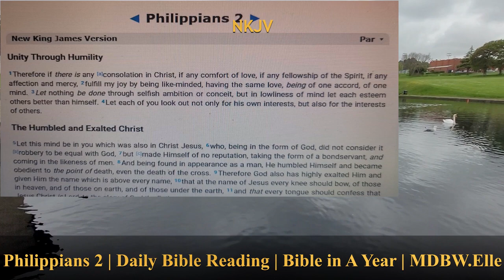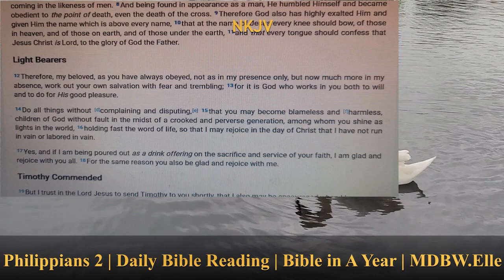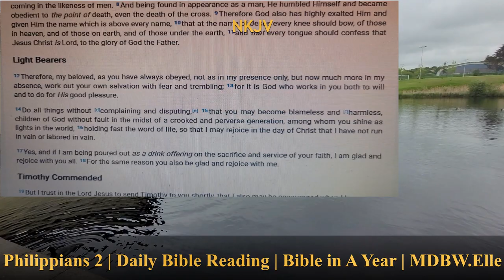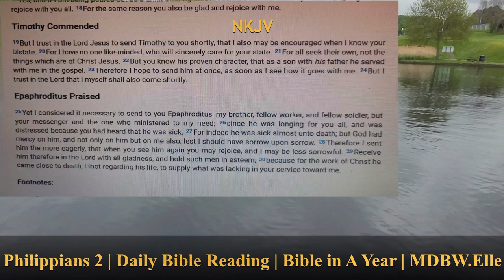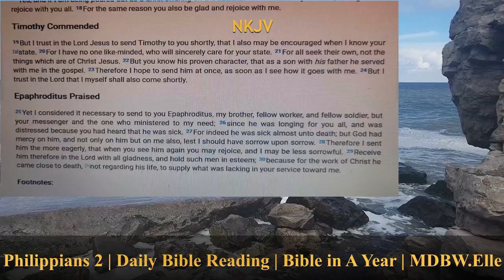Philippians 2 | Daily Bible Reading | Bible in A Year | MDBW.Elle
*Listen to the Bible in a year: Philippians 2*

Philippians 2:1-4  Unity Through Humility
Philippians 2:5-11  The Humbled and Exalted Christ
Philippians 2:12-17  Light Bearers
Philippians 2:18-24  Timothy Commended
Philippians 2:25-30  Epaphroditus Praised